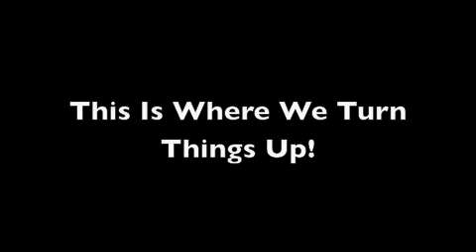Playoff Mode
b.FUNK Presents: Playoff Mode (The Mixtape) ... Coming Soon!